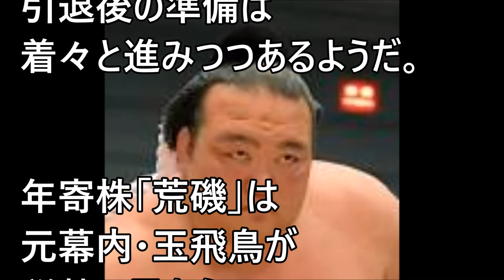180516 稀勢の里引退後への動きとは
金村義明の野球漫談 阪神 金本監督、板山に遊撃転向指令 2017年1月23日

カテゴリ
エンターテイメント
ライセンス